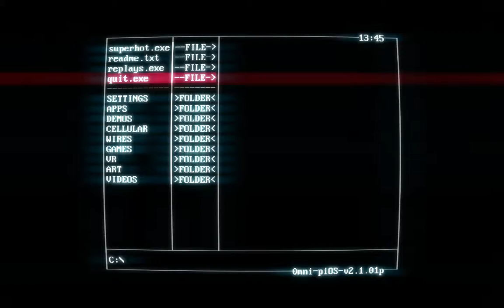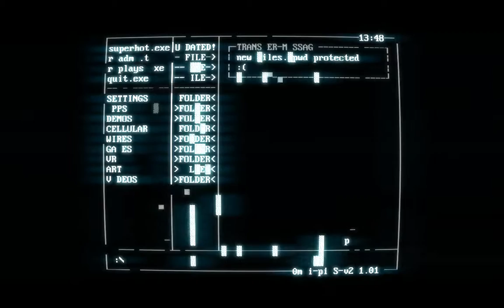SUPERHOT - Part 2